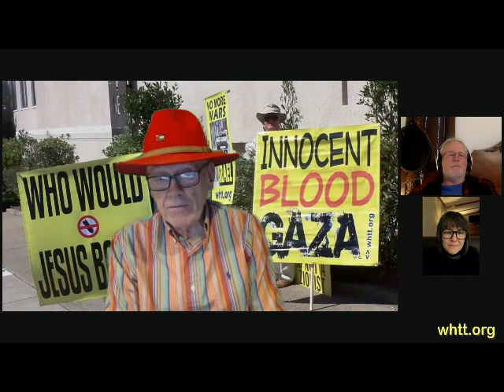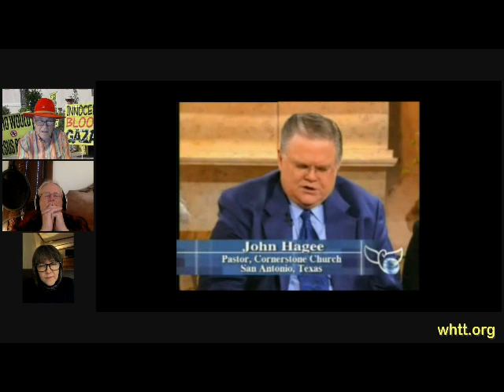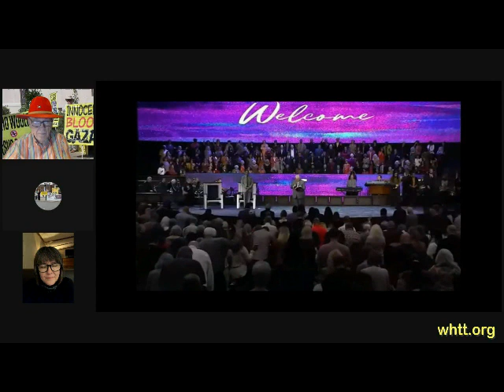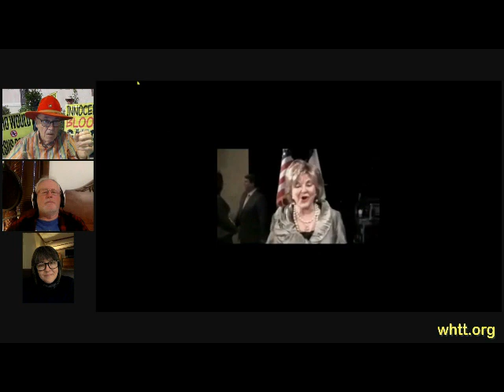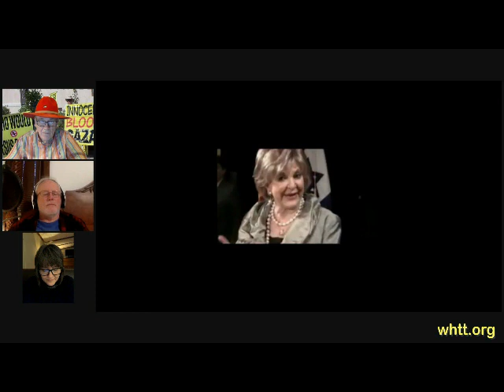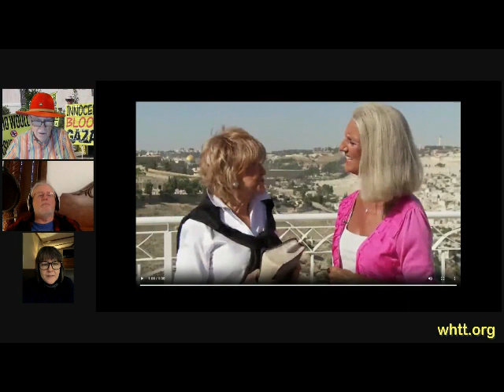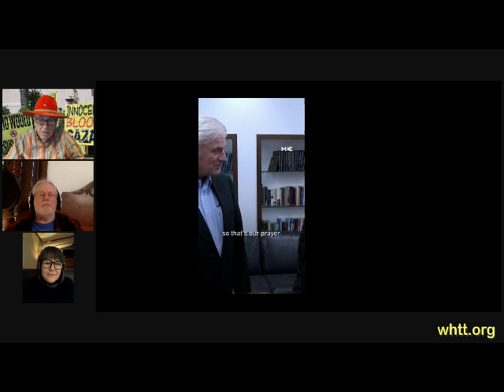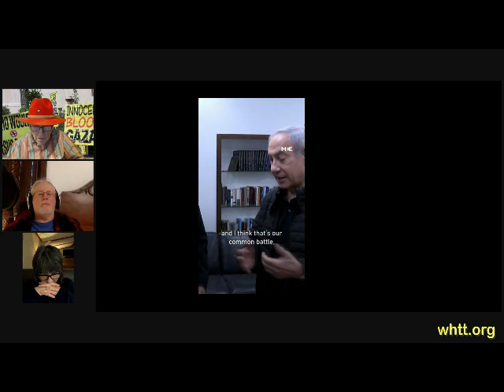Why Christian Zionists Support Israel's War on Gaza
Israel's genocidal war on the Palestinians in Gaza has renewed support among Christian Zionist churches. They are holding special events to support Israel. Evangelical churches that are not overtly Christian Zionist from the pulpit are unwilling to hold prayer sessions for peace and a ceasefire in Gaza. They might be accused of supporting Hamas and upset those Christian Zionists/Super Patriots in their congregation who might be offended and cut their tithes or leave. Chris, Craig, and Tom from We Hold These Truths discuss and show examples of this phenomenon like Franklin Graham's meeting with Prime Minister Netanyahu in Israel to pledge his undying support. Never mind the killing of innocent women and children in Gaza.